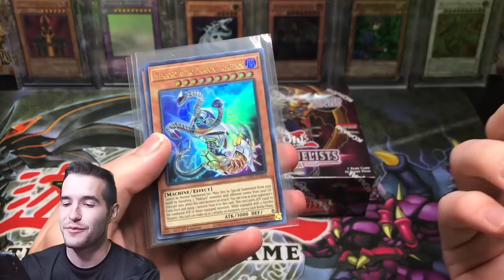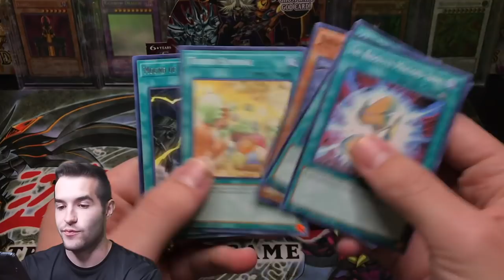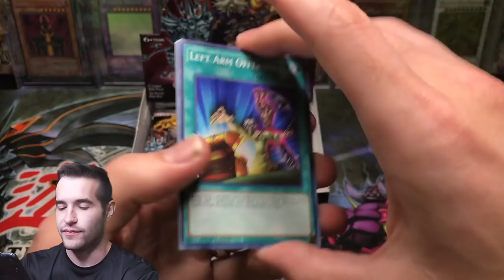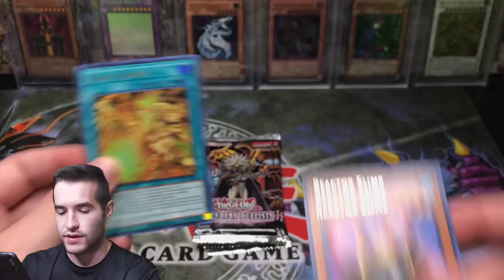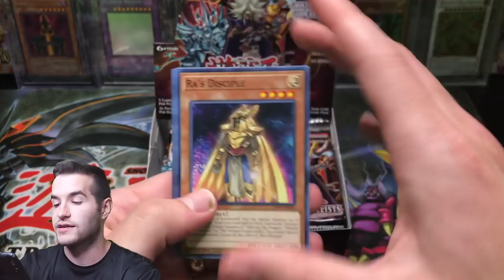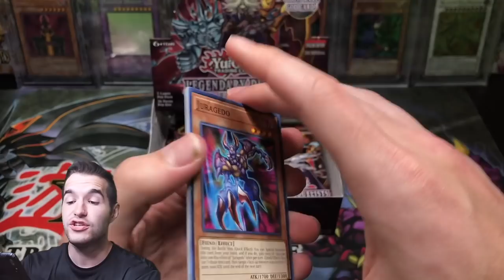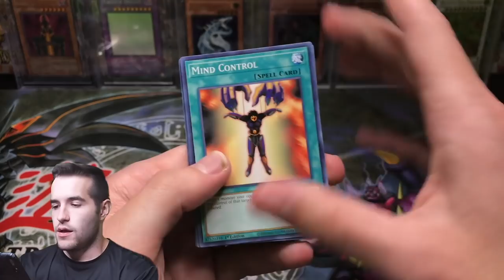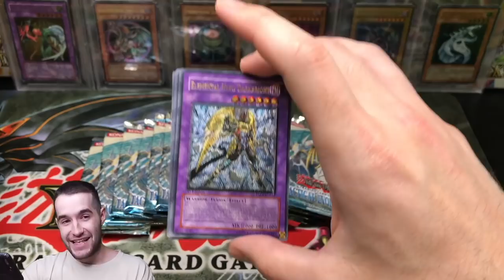I MUST SUMMON RA! EPIC Rage of Ra Yugioh Cards Opening Vs RHYMESTYLE!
1) Like the video!
3) Answer the question at the beginning of the video in the comments!

EBAY LINK!

In today's video I will be opening a Rage of Ra booster box in a pack battle vs Rhymestyle!